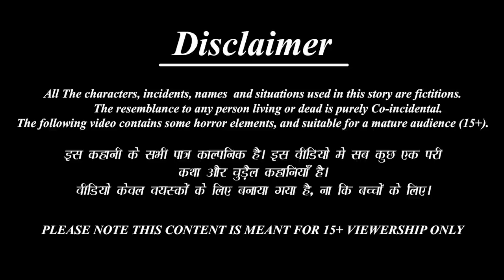Garib Aaiche Pram | गरीब आईचे प्रेम | Marathi Stories | Marathi Moral Story | Marathi Goshti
✿ Story :  गरीब आईचे प्रेम - Garib Aaiche Pram

New content is uploaded Once in a week. We are trying to build our existence which is impossible without your kind support and extreme love so we are always happy to hear from you on how we can improve and what you'd like to see in the pipeline!